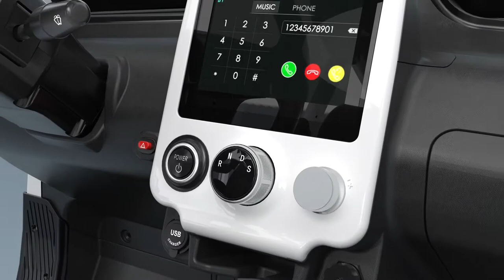New Evolution D3 Electric Lithium Golf Cart, Low Speed Vehicle LSV